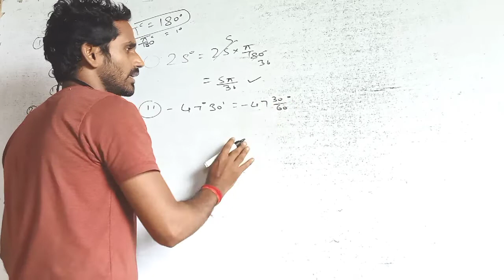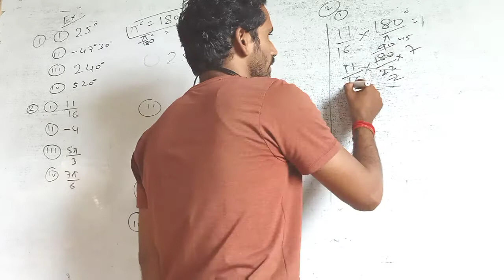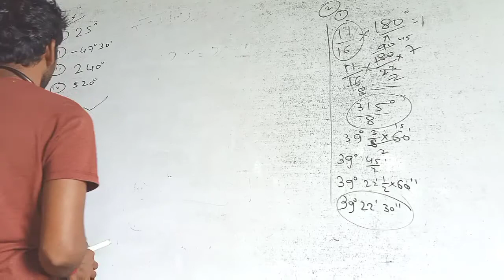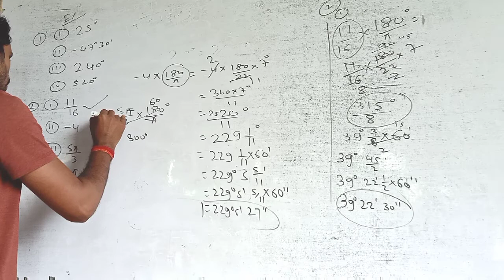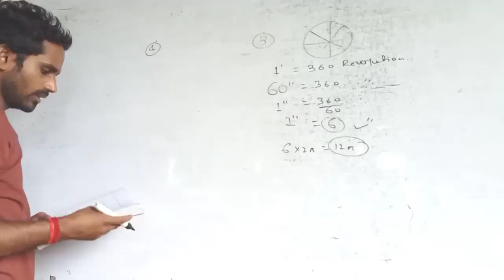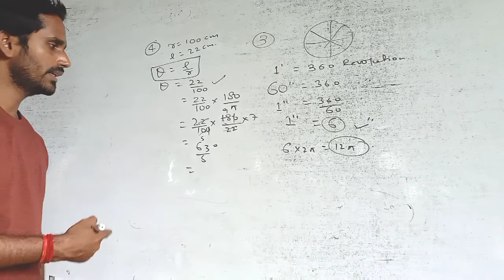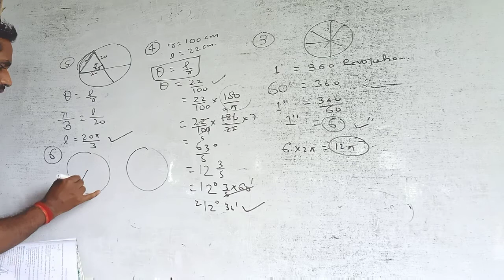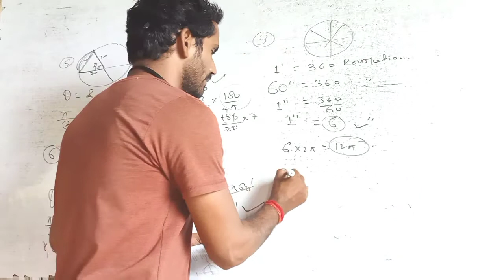Ncert solution|exercise 2.1|trigonometry|class-11th, JEE main advanced|By-Er Sanjit Kumar